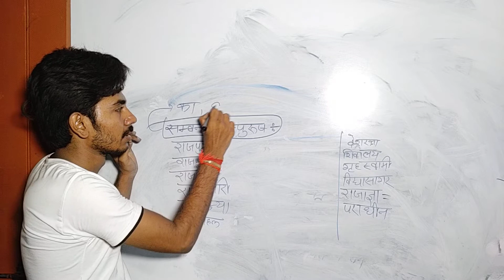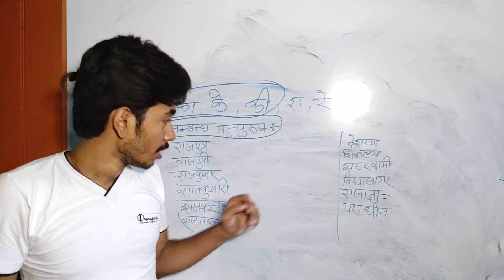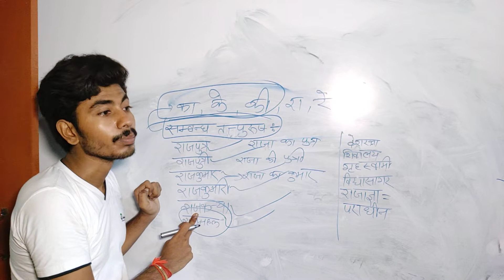संबंध तत्पुरुष क्या है?